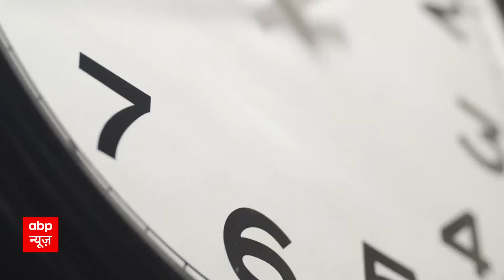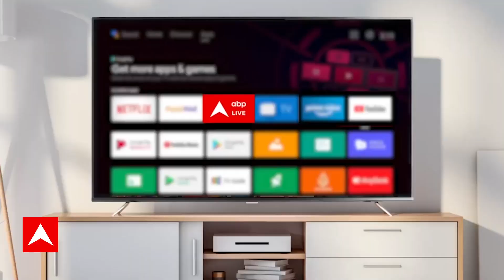Israel Hamas War: हमास के खात्मे पर अड़ा इजरायल | Breaking News